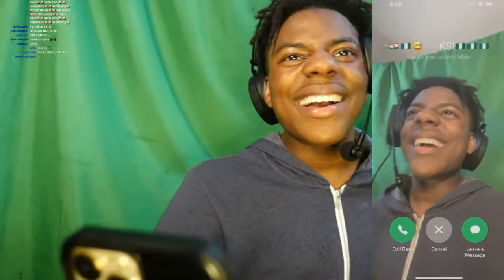IShowSpeed Calling KSI Again..